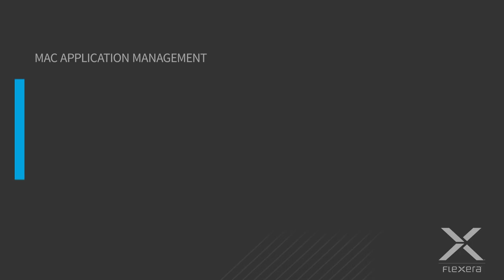AdminStudio and MAC OS Compatibility Assessment and Deployment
Mike O'Connor discusses how AdminStudio users benefit from MAC OS Compatibility Assessment and Deployment